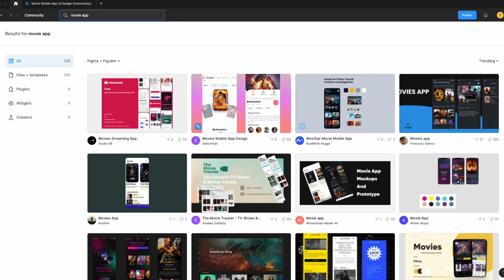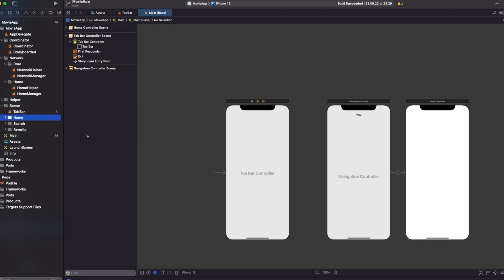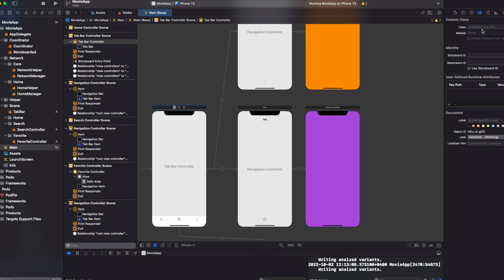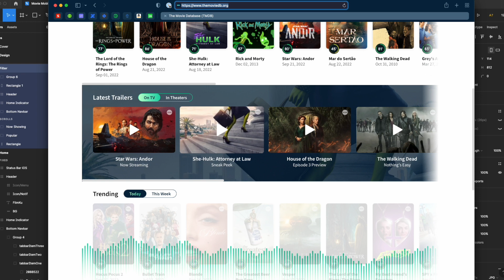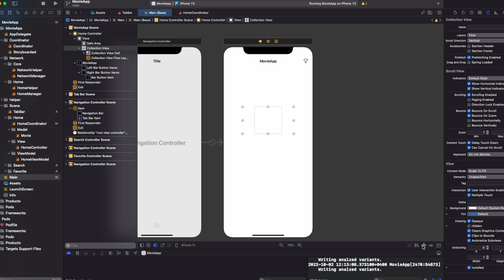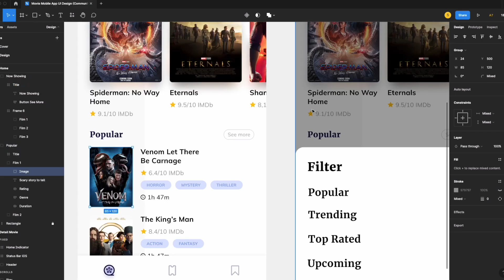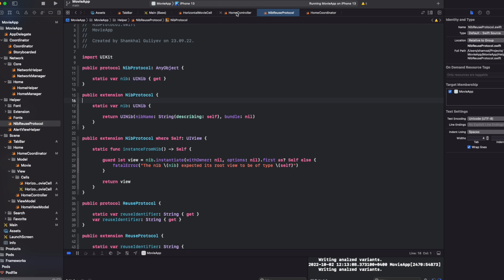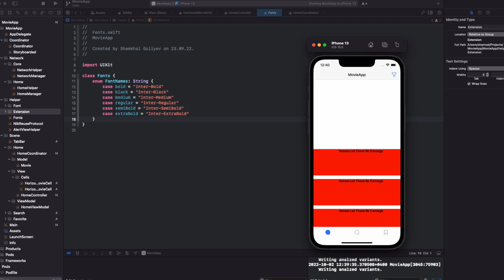Film uygulamasi (MovieApp) - #1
Merhaba arkadaşlar, bu Film uygulaması serimiz ilk videosu. Bu videoda hangi tasarımı kullandığımı, api için ne kullandığımı, mimariyi nasıl ayarladığımdan bahsettim. Umarım faydalıolmuştur.